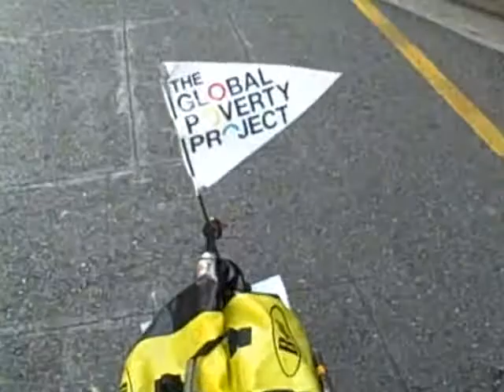Brisbane Launch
Beautiful one day perfect the next no objections here. Have a look at the latest place for a Global Poverty Project launch that Hugh is still knocking them out. The only sad thing is its the end station for my journey (maybe relief for viewers)!